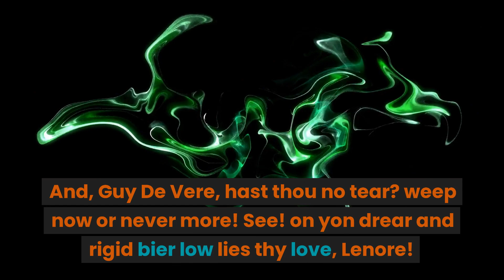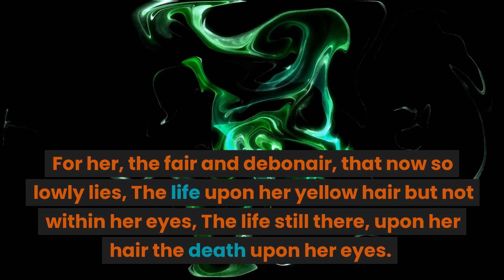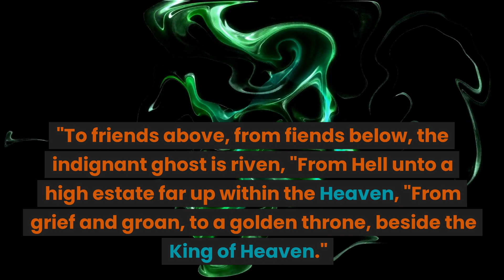Lenore by Edgar Allan Poe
The following poem is "Lenore" by Edgar Allan Poe.

Ah broken is the golden bowl! the spirit flown forever!
Let the bell toll!--a saintly soul floats on the Stygian river;
And, Guy De Vere, hast thou no tear?--weep now or never more!
See! on yon drear and rigid bier low lies thy love, Lenore!
Come! let the burial rite be read--the funeral song be sung!--
An anthem for the queenliest dead that ever died so young--
A dirge for her the doubly dead in that she died so young.

"Wretches! ye loved her for her wealth and hated her for her pride,
"And when she fell in feeble health, ye blessed her--that she died!
"How shall the ritual, then, be read?--the requiem how be sung
"By you--by yours, the evil eye,--by yours, the slanderous tongue
"That did to death the innocent that died, and died so young?"

Peccavimus; but rave not thus! and let a Sabbath song
Go up to God so solemnly the dead may feel so wrong!
The sweet Lenore hath "gone before," with Hope, that flew beside
Leaving thee wild for the dear child that should have been thy bride--
For her, the fair and debonair, that now so lowly lies,
The life upon her yellow hair but not within her eyes--
The life still there, upon her hair--the death upon her eyes.

"Avaunt! to-night my heart is light. No dirge will I upraise,
"But waft the angel on her flight with a Pæan of old days!
"Let no bell toll!--lest her sweet soul, amid its hallowed mirth,
"Should catch the note, as it doth float up from the damnéd Earth.
"To friends above, from fiends below, the indignant ghost is riven--
"From Hell unto a high estate far up within the Heaven--
"From grief and groan, to a golden throne, beside the King of Heaven."